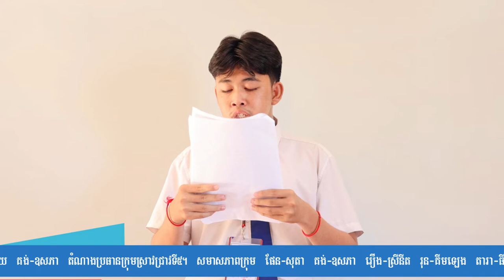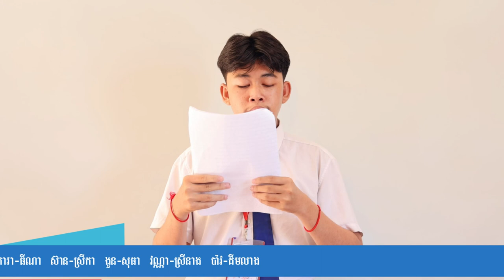អនាម័យនាំមកនូវសុខភាពល្អ | គង់ ឧសភា